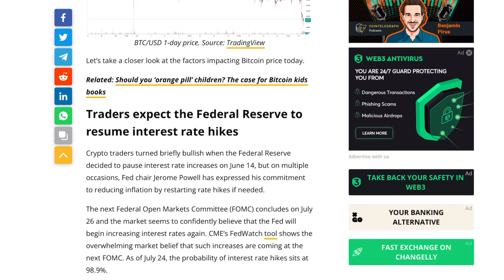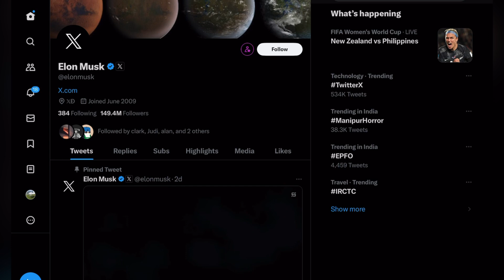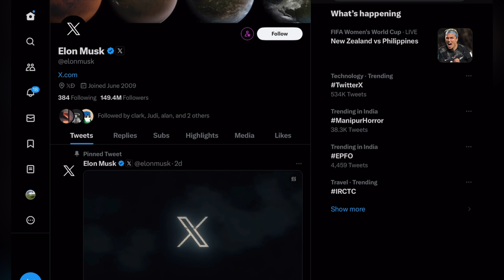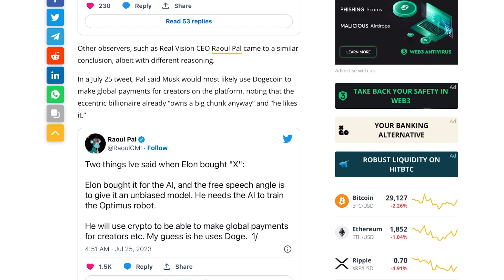Bitcoin തകരാൻ ഇതാണ് കാരണം😨|Bullish news for doge coin🔥|Fomc rate hike decision tomorrow😥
Today in this video we are going to discuss about some important crypto market updates.Why bitcoin is dumping suddenly.Reason behind bitcoin dump.Bullish news for doge coin.